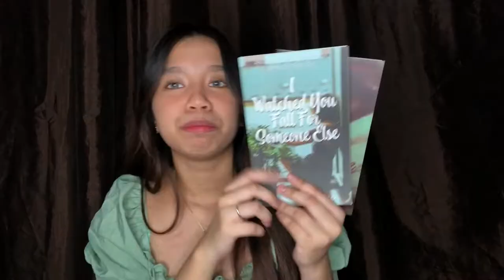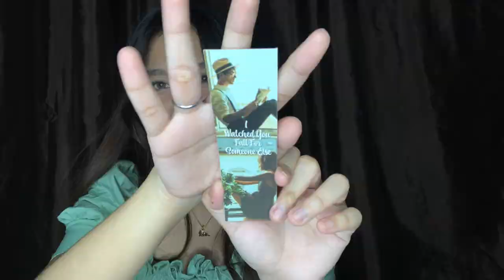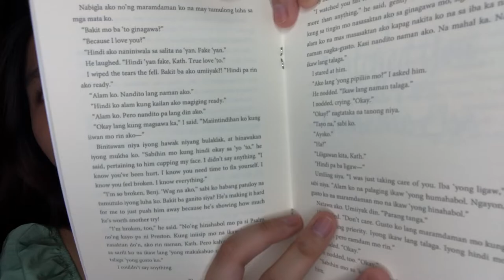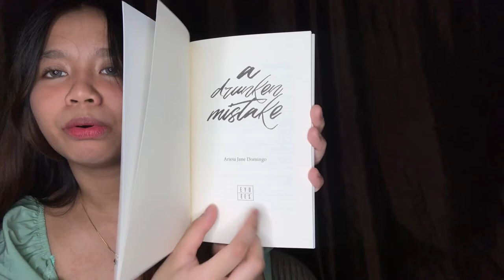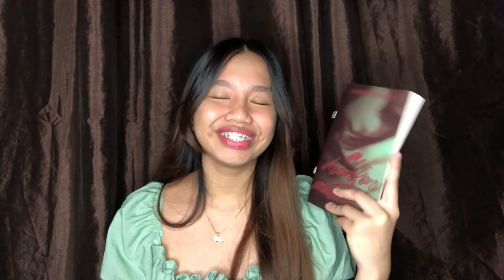JOLINGVLOG#157 I WATCHED YOU FALL FOR SOMEONE ELSE & A DRUNKEN MISTAKE BY BEEYOTCH BOOK REVIEW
Pasensya na talaga goiz sa pagiging inactive heneyways sana magustuhan nyo pi bawi talaga ako pag sobrang dami ko ng pahinga and time heheheheheh yun langs! Keep safe and Godbless mwuaps

MAGKANO❓
I Watched You Fall For Someone Else Spin Off Novel - ₱200
A Drunken Mistake - ₱200

Yes po per month ang BOD nila

Hi! Wassup Parti Pipol❗️
I’m Jolie Anne Alastre a Filipina Booktuber, 17 years old💛

𝗠𝗢𝗦𝗧 𝗙𝗥𝗘𝗤𝗨𝗘𝗡𝗧𝗟𝗬 𝗔𝗦𝗞𝗘𝗗 𝗤𝗨𝗘𝗦𝗧𝗜𝗢𝗡𝗦:

🖇 𝐖𝐡𝐞𝐧 𝐝𝐢𝐝 𝐈 𝐬𝐭𝐚𝐫𝐭 𝐜𝐨𝐥𝐥𝐞𝐜𝐭𝐢𝐧𝐠 𝐰𝐚𝐭𝐭𝐩𝐚𝐝?
🔘𝘠𝘦𝘢𝘳 : 2014
🔘𝘎𝘳𝘢𝘥𝘦 : 𝘎𝘳𝘢𝘥𝘦 5
🔘𝘏𝘰𝘸 𝘰𝘭𝘥 𝘢𝘮 𝘐 : 11

🖇 𝐇𝐨𝐰 𝐦𝐚𝐧𝐲 𝐛𝐨𝐨𝐤𝐬 𝐝𝐨 𝐈 𝐡𝐚𝐯𝐞?
🔘𝘓𝘢𝘴𝘵 𝘤𝘰𝘶𝘯𝘵 𝘥𝘢𝘵𝘦: 𝘋𝘦𝘤𝘦𝘮𝘣𝘦𝘳 29, 2020
🔘358 𝘉𝘰𝘰𝘬𝘴

🖇 𝐖𝐡𝐚𝐭 𝐯𝐥𝐨𝐠𝐠𝐢𝐧𝐠 𝐜𝐚𝐦𝐞𝐫𝐚 𝐝𝐨 𝐈 𝐮𝐬𝐞?

🔘𝘐𝘮𝘰𝘷𝘪𝘦
🔘𝘝𝘭𝘭𝘰
🔘𝘗𝘪𝘤𝘴𝘢𝘳𝘵

📍 𝓜𝓾𝓼𝓲𝓬𝓪𝓵.𝓵𝔂 / 𝓣𝓲𝓴𝓽𝓸𝓴:
jolieanne81403

📍 𝓦𝓪𝓽𝓽𝓹𝓪𝓭:
JolieAnne14